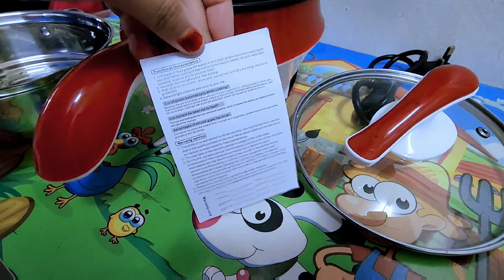MINI MULTICOOKER MURAH